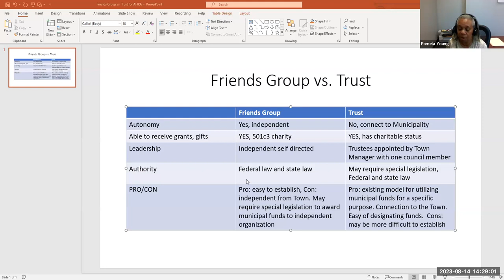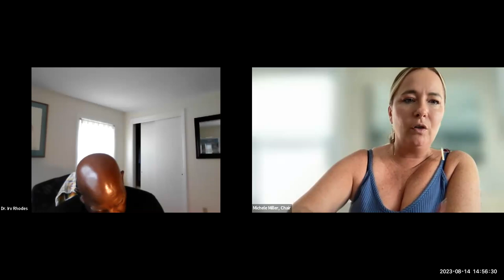African Heritage Reparation Assembly Aug 14, 2023